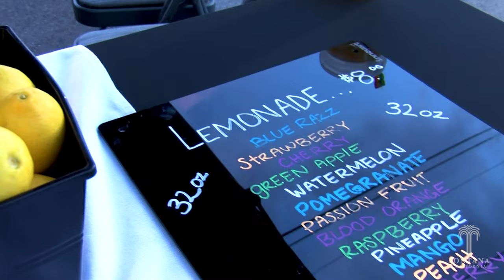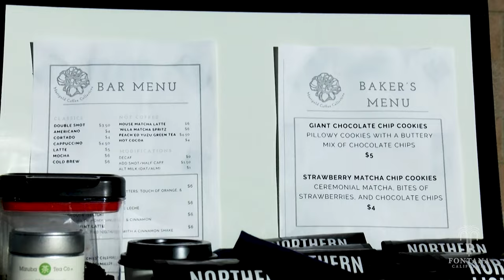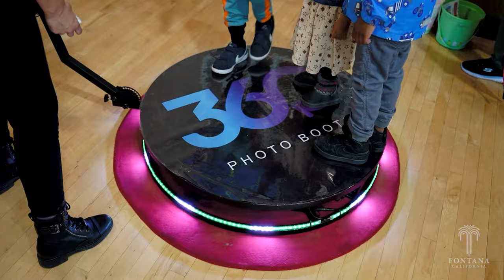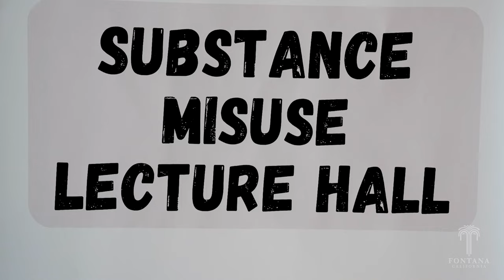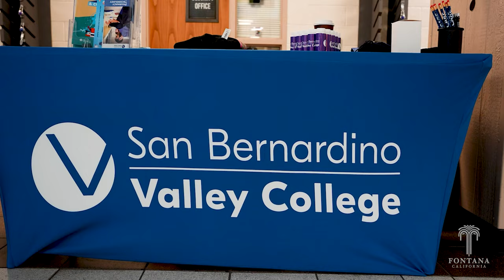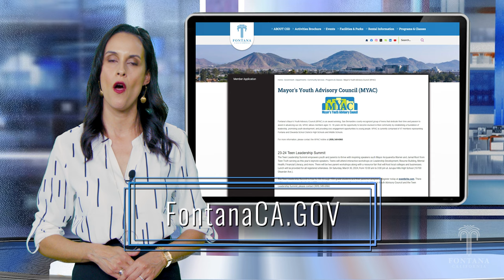Fontana Now | March 2024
There's nothing like Fontana during the springtime. Highly anticipated events like Spring St. Night Market, Easter Eggs-Travaganza, and the MYAC Teen Summit drew the community out to celebrate.